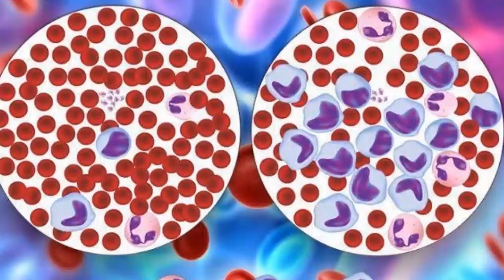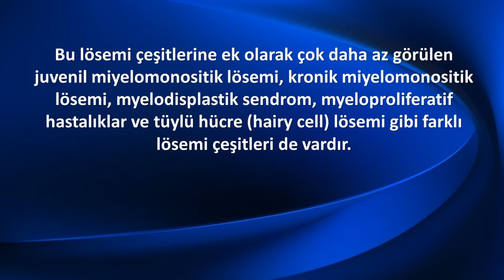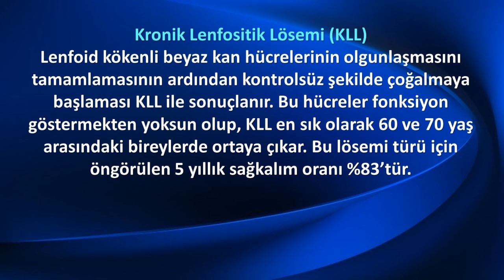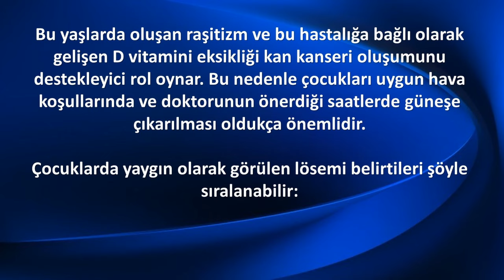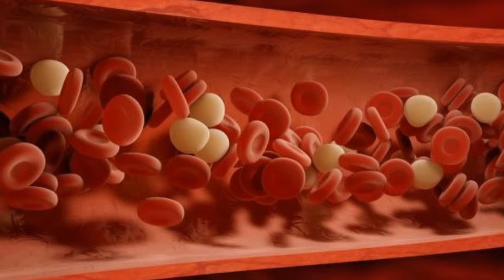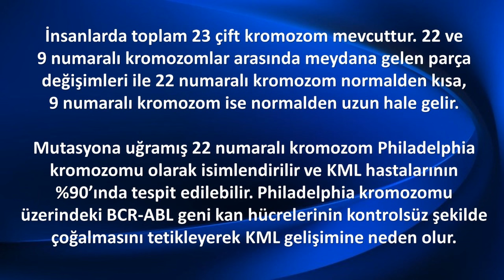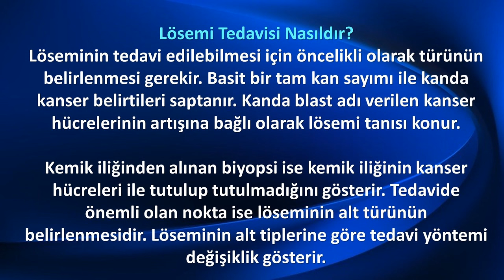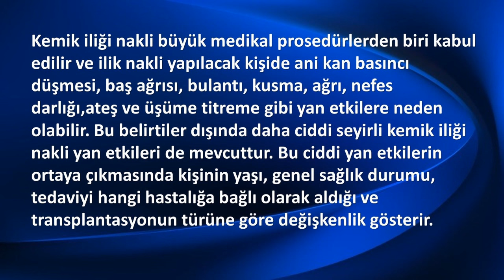LÖSEMİ / KAN KANSERİ Belirtileri ve Tedavisi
Lösemi en sade ifadesiyle kan kanseri olarak ifade edilebilir. Kemik iliğinde bulunan kök hücrelerin çeşitli sebeplerden dolayı gelişiminin duraklaması ve kontrolsüz bir şekilde çoğalması sonucu oluşan kan kanseri öncelikli olarak kemik iliğine ve daha sonra da tüm organlara yayılabilir.
Kemik iliği alyuvar, lenfositler gibi akyuvar ve platelet (trombositler) gibi kan hücrelerinin yapıldığı süngerimsi bir dokudur. Bu hücreler kemik iliğinde yapıldıktan sonra kana karışırlar. Beyaz kan hücreleri bağışıklık sisteminin en önemli parçalarından biridir.